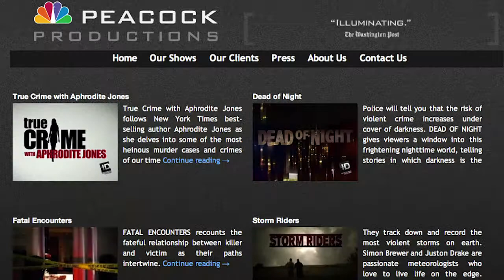NBC's Sharon Scott on the Challenges of Distribution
Sharon Scott, EVP of Peacock Prodcutions, delves into content and distribution channels with Frank Radice at MIPCOM 2013 as a part of Red Touch Media's Future of Content series.